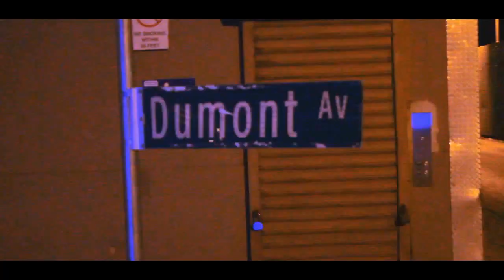WurkBoy - Whining Nigga (Prod. By BandKamp Flexx Beats)(Dir. By Kapomob Films)